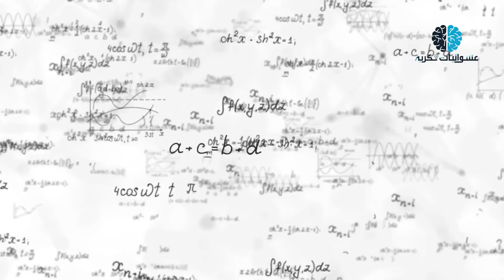9 خدع نفسية يمكنك تجربتها على أي شخص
* قناتنا الثانية – عشوائيات فكرية 2
مرحبا بكم جميعا، اليوم سنعرض عليكم خدع نفسية يمكن تجربتها على أي شخص تخص أشياء كثيرة بحياتنا بداية من اختيار وجبتك المفضلة وإلى النظر لمقصدك من على تل عالي.